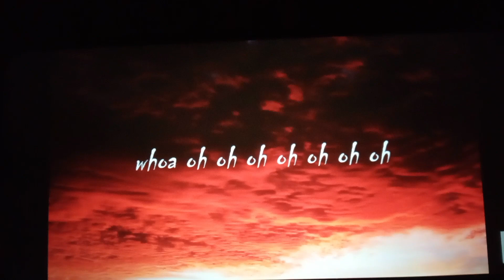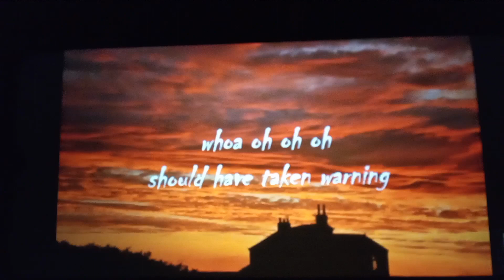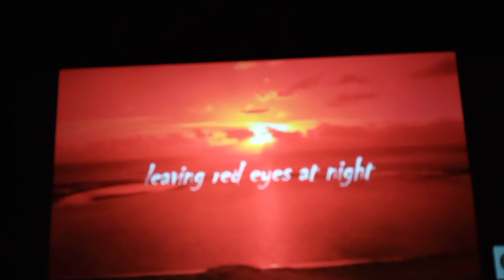Got strangest sky pics lately...& never really got lyrics as I do now. Red skies are dyed I sang...